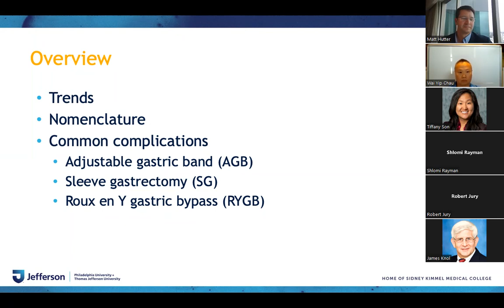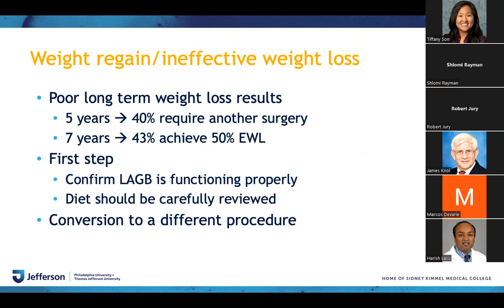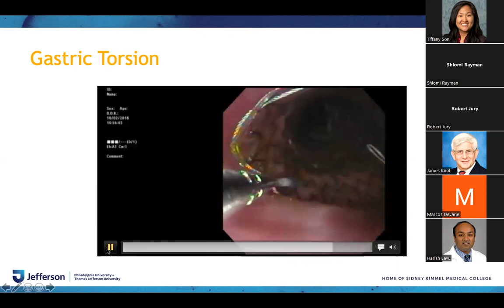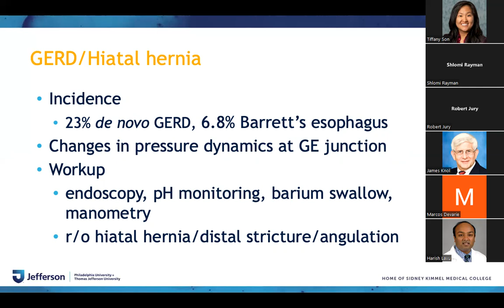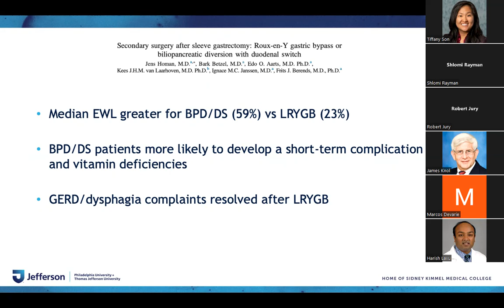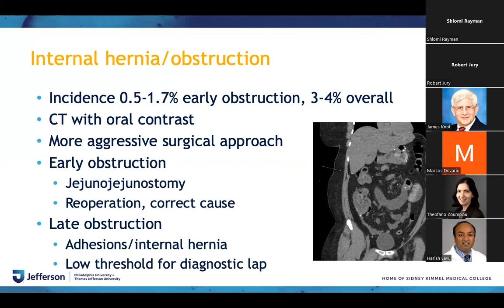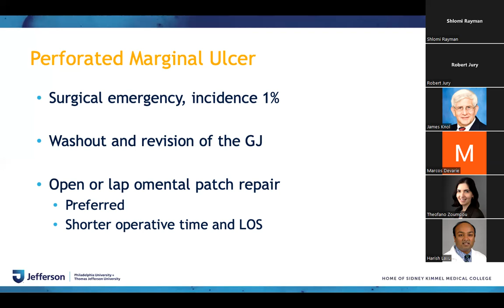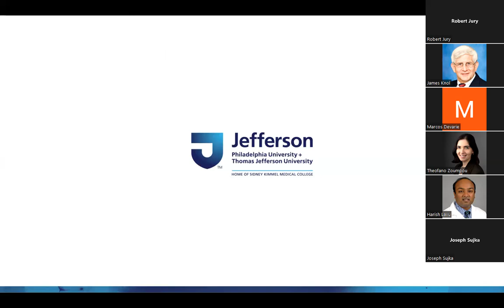SSAT Advanced GI Fellowship VGR Webinar: "Revisional Bariatric Surgery for Complications"